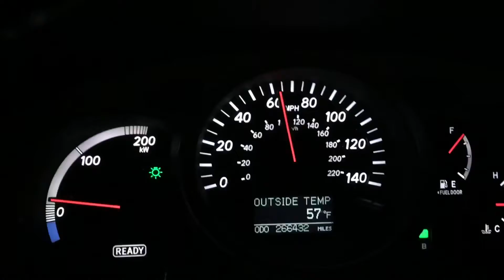300K12 3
Chasing 300,000 miles. See what we mean.